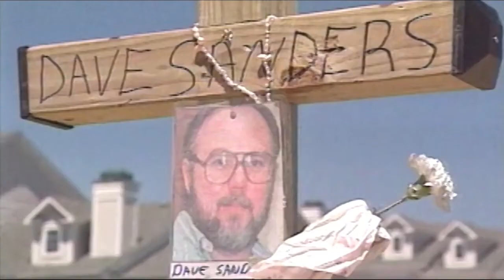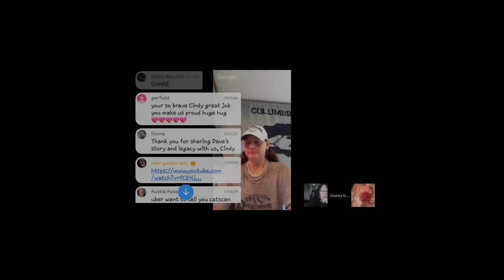Kittens update/Columbine 20th Anniversary/Ubersangels 💙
The song is titled Columbine and sung by the Cohen brothers who were students at Columbine.✌

Videos and photos of my weekend with the 20 year Anniversary of my Stepdad Dave Sanders murder and 13 students he entered Heaven with!💙😇🐞